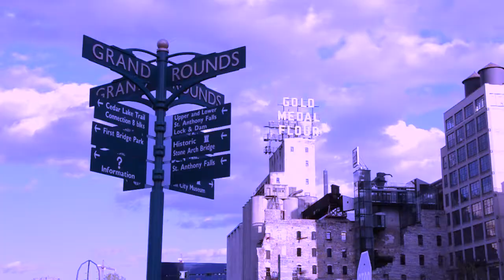Minneapolis - Teaser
Short edit of some footage from the area around the Mill City ruins and Stone Arch Bridge in Minneapolis, MN.